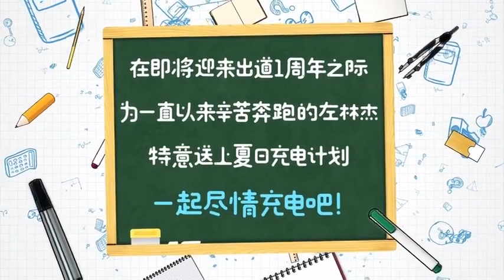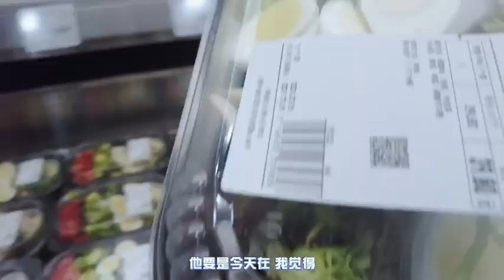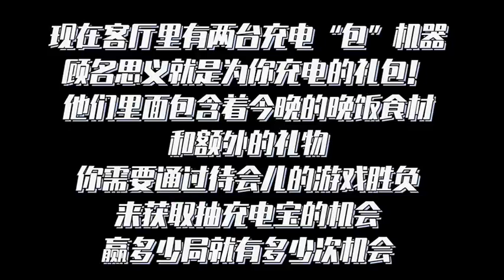【左林杰】夏日充電計畫vlog(上)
20210820